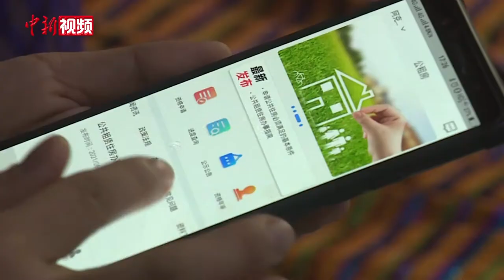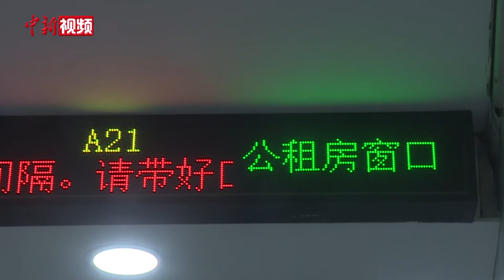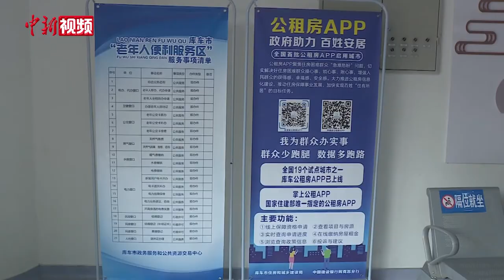公租房手机APP在新疆上线 群众少跑腿 办事更方便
近期，中国公租房手机App公租房办理功能在新疆上线，作为住房和城乡建设部公租房手机App推广应用的19个试点城市中，库车市和克拉玛依市成为新疆最快实现租房“掌上申请”的两个城市。公租房APP的使用将进一步凸显覆盖面广、申请时限短、提交材料方便、足不出户就可办理等优势。真正实现“让数据多跑路，群众少跑腿”，有效提升公租房管理及服务效能。